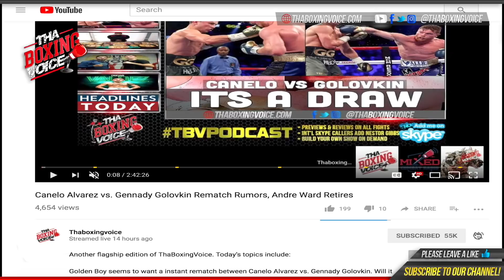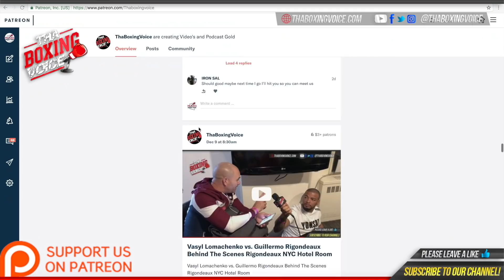🚨Big Baby Jarrell Miller Claps Back Whyte Says AJ Looked Like Shit First 5 Rounds Talks Charr